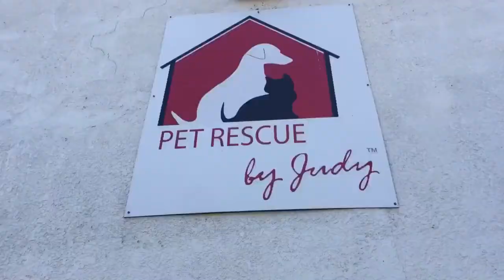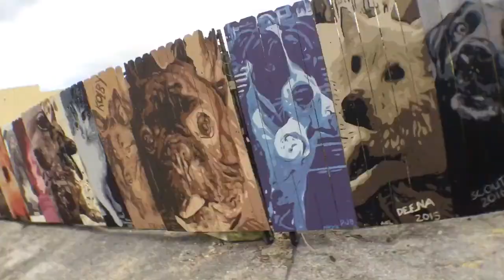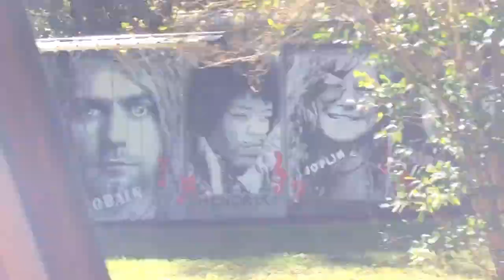Paw Park artwork installation part two.